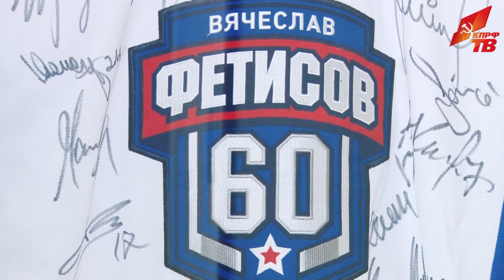Зюганов поздравил с юбилеем известного хоккеиста Вячеслава Фетисова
Депутаты и знаменитые спортсмены приняли участие в открытии выставки в Государственной Думе, посвященной 60-летию советского и российского хоккеиста Вячеслава Фетисова.